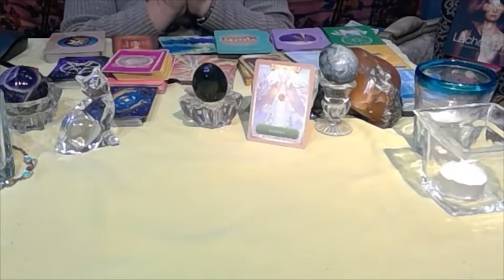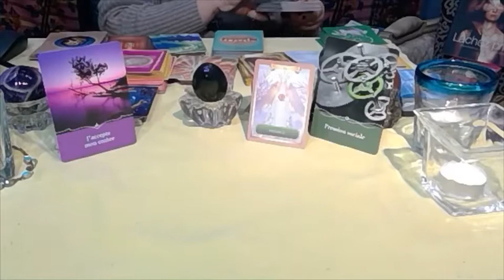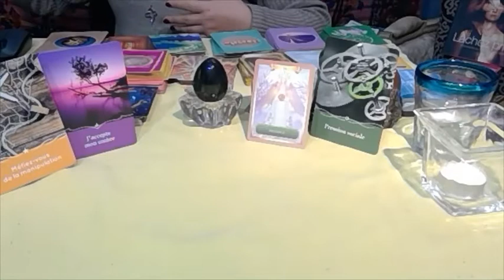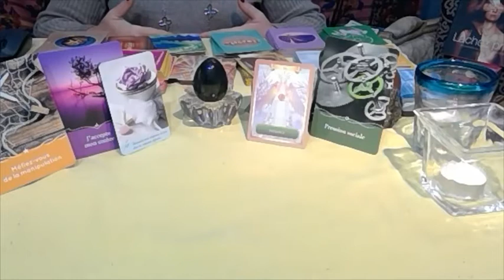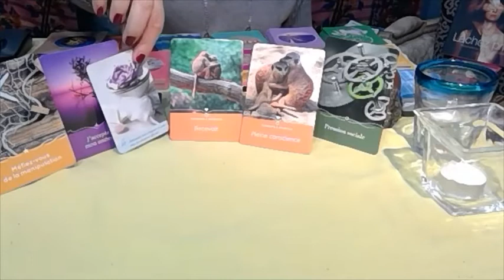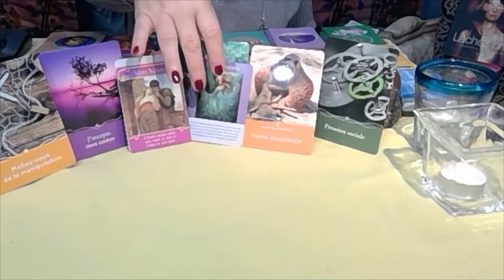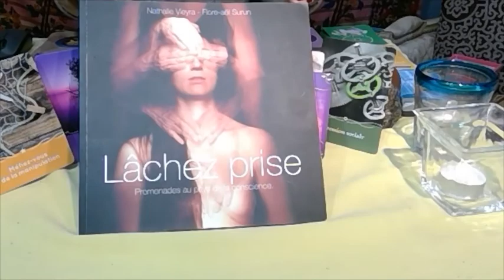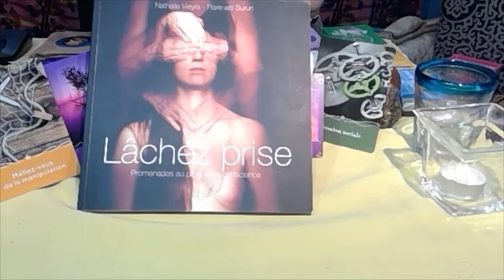Balance décembre la compassion vous fait rayonner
Taroscope Balance pour le mois de décembre : un tirage pour des réponses individualisées.